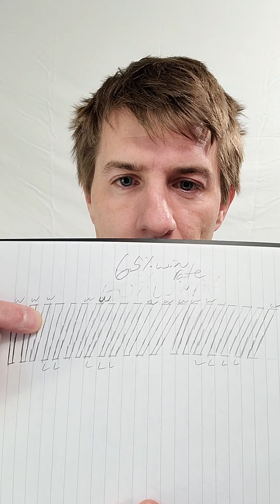Process Over Profits Understanding The System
In this episode, I will talk about Process Over Profits and what it means.

“If you asked me to distill trading down to its simplest form, I would say that it is a pattern recognition numbers game. We use market analysis to identify patterns, define the risk, and determine when to take profits. The trade either works or it doesn’t.” – Mark Douglas

The lovely Paula T. Webb: https:/
Becoming "The Disciplined Trader" Paula T. Webb and Mark Douglas: https:/amzn.to/2QfOFzU